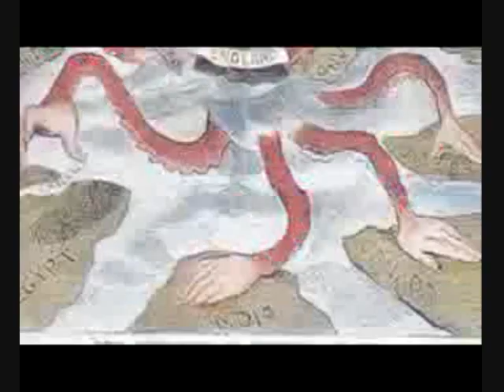Imperial Cabinet SCSY